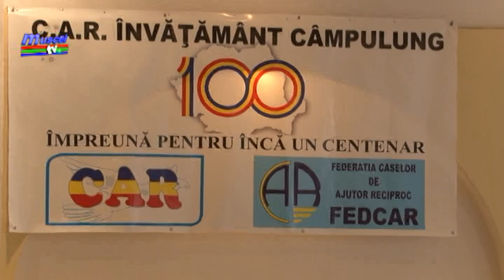jurnal musceltv 22 02 2019 adunare generala car invatamant nicusor oncioiu ema popa